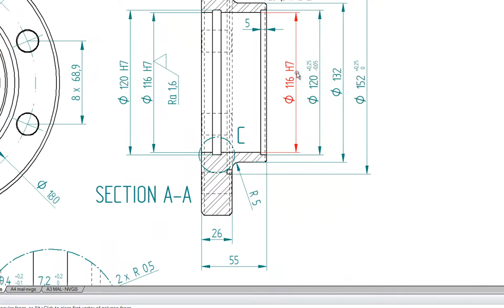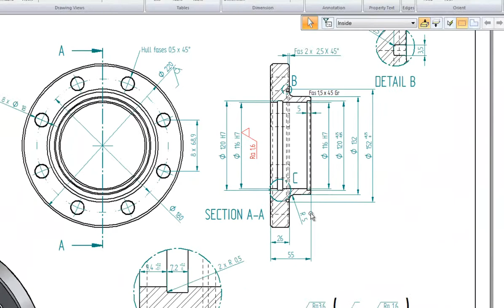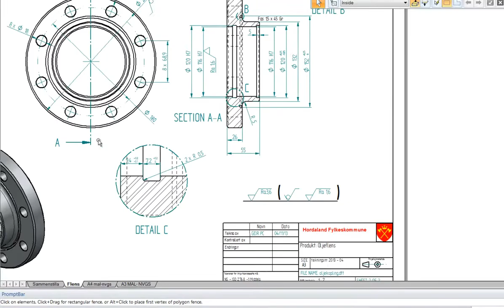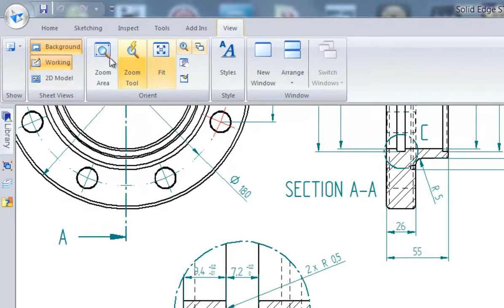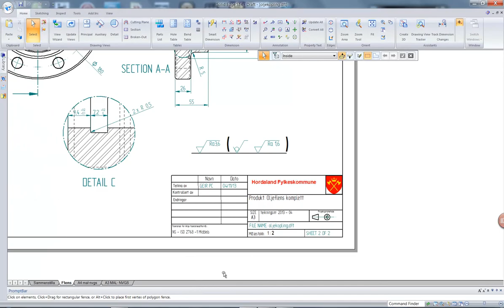Overflatekrav og Tittelfeltet med krav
Vurdering